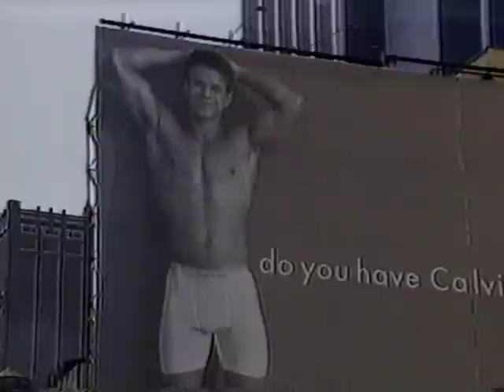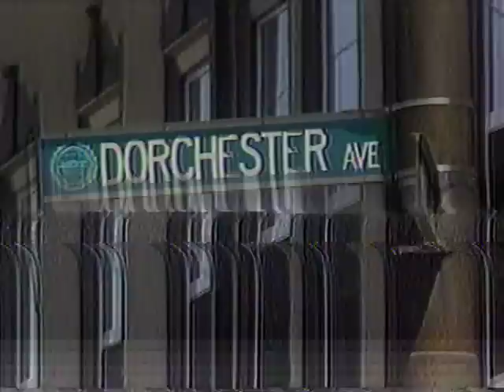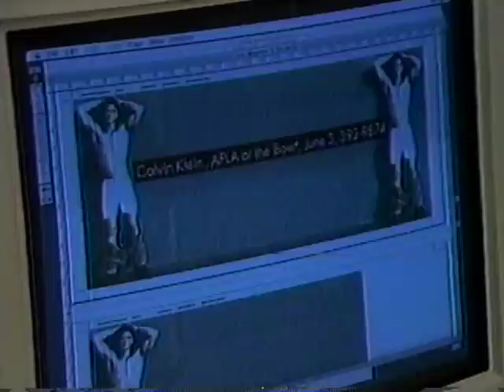How'd they do that? Marky Mark (Mark Wahlberg) early 90's success